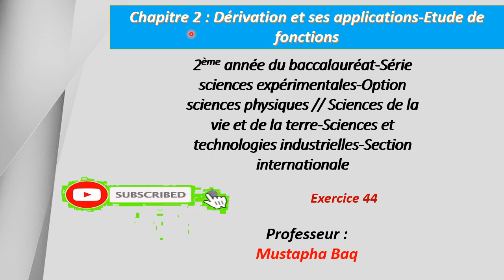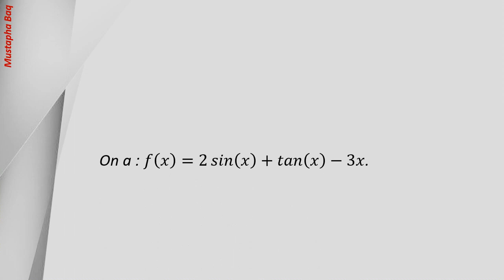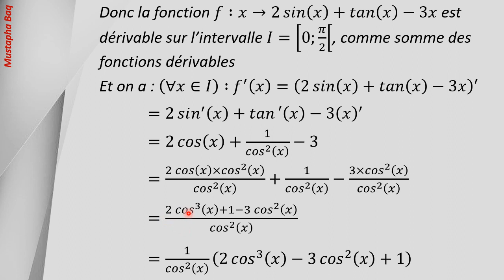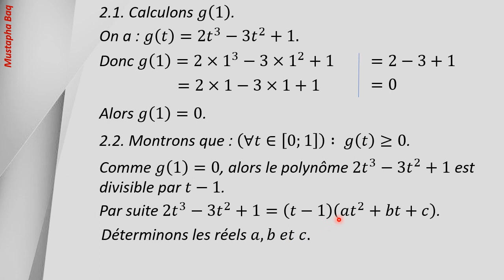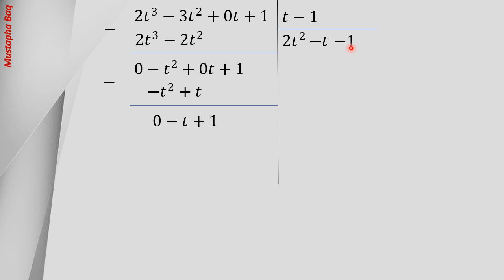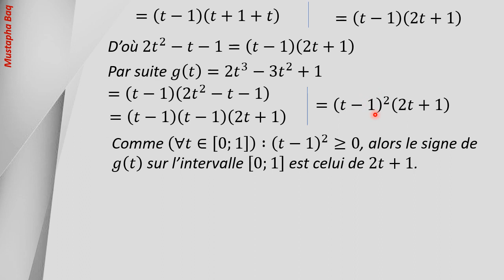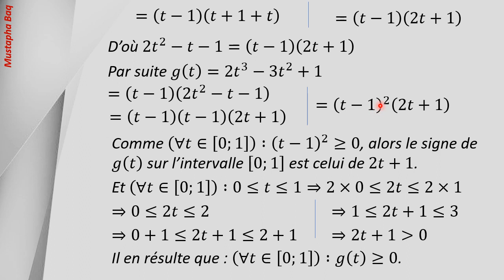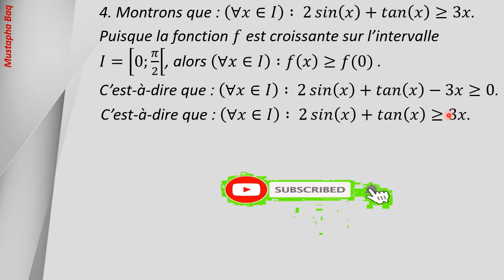التمرين 44 - الاشتقاق و تطبيقاته - دراسة الدوال